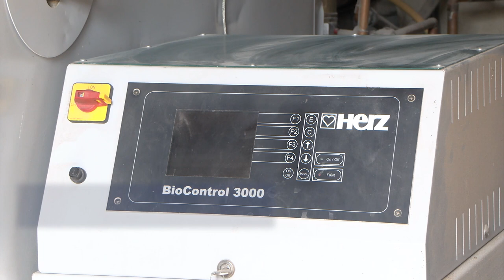L' Avellana ecològica de Can Burguès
La masia de Can Burguès es va reconvertir l’any 2004 en una explotació referent d’agroecologia a Catalunya. Des de llavors produeix avellana de forma orgànica i torrada al forn de llenya. L’avellana es ven després en diversos formats i la closca s’utilitza com a biomassa per escalfar la casa. A més, una part de la masia ha estat restaurada i habilitada com a allotjament de turisme rural.

Autor del vídeo: Canal Set